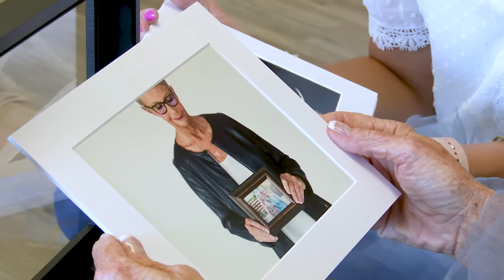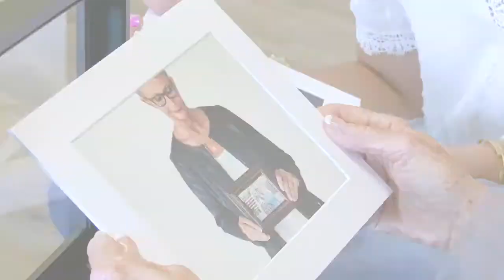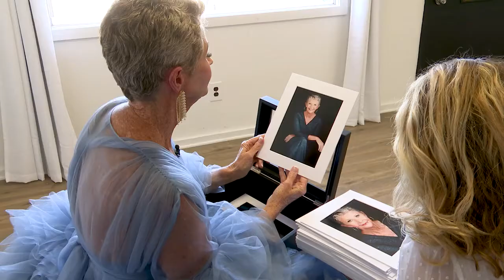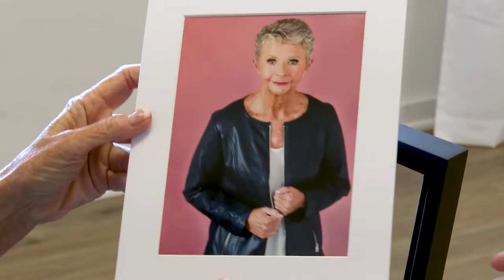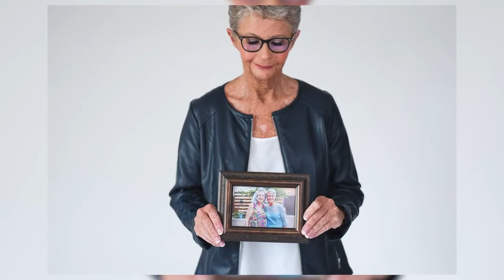Celebrating Women Over Age 40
Michael Gibson interviews local Springfield, MO photographer Jessica Yates about her campaign to celebrate women over the age of 40 through her photography.